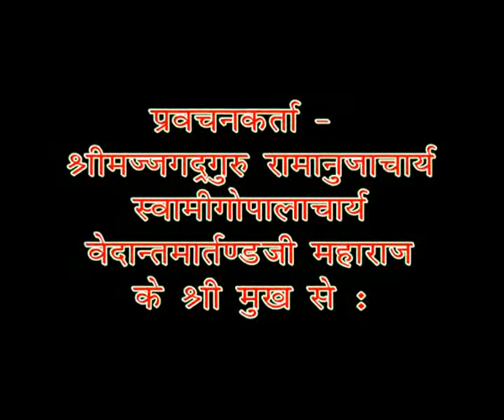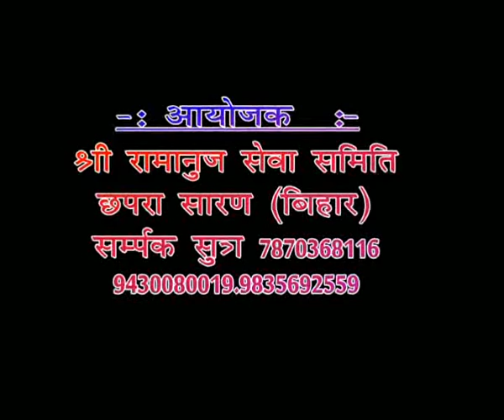Chapra mey virat shriman bhagwat katha swami gopalacharya ji maharaj